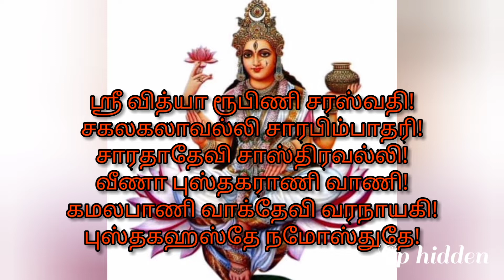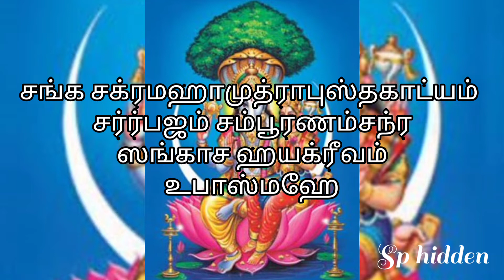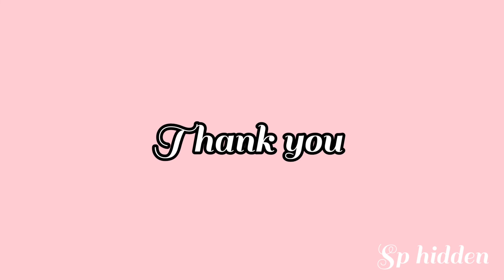குழந்தைகள் படிப்பில் சிறந்து விளங்க மூன்று மந்திரங்கள். 🙏 @Sp hidden channel